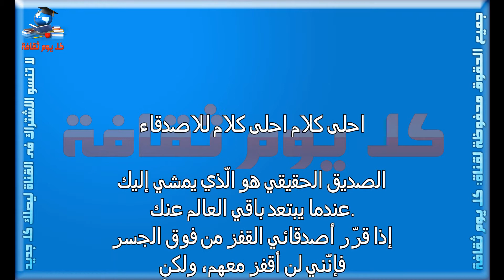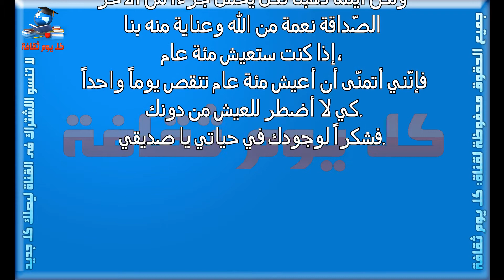احلى كلام احلى كلام للاصدقاء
احلى كلام
احلى
كلام
كلام للاصدقاء